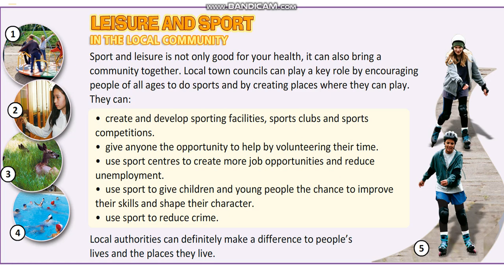EXCEL 6 for Kaz M8f / LEISURE & SPORT / text (p.96)